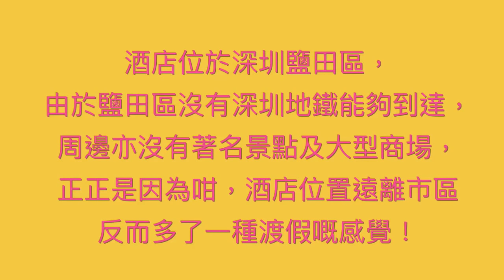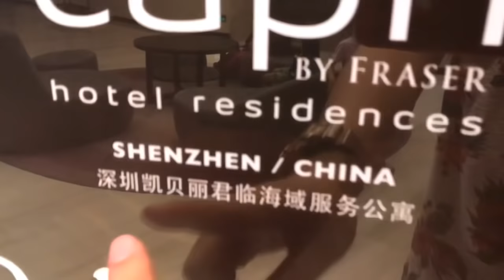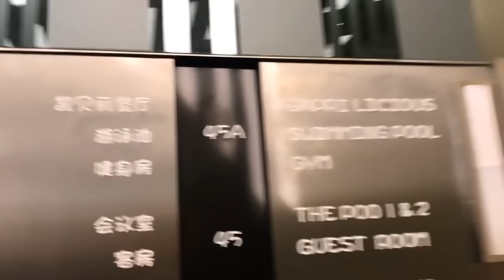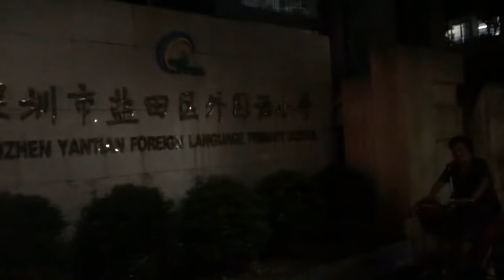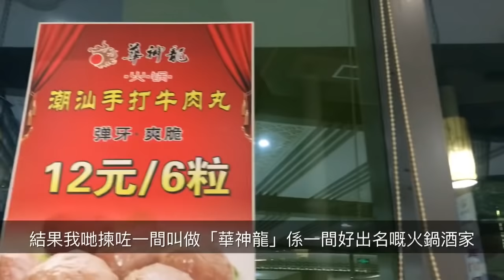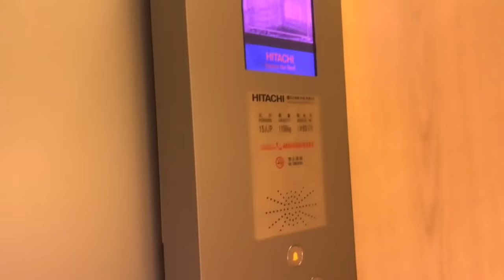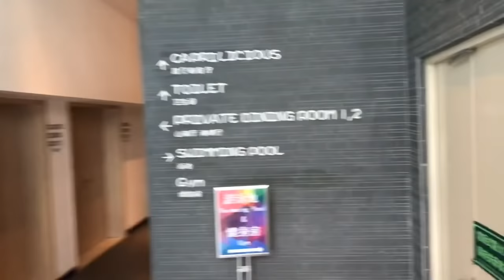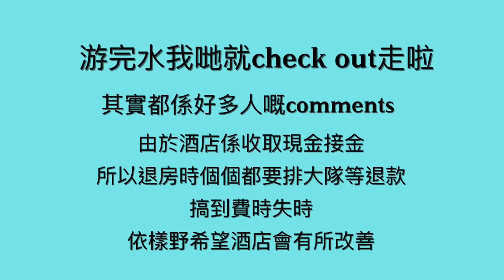Kenson去洒店之深圳海貝麗君臨海域服務公寓遊記(好靚嘅無邊際泳池）(CAPRI by Fraser Shenzhen)